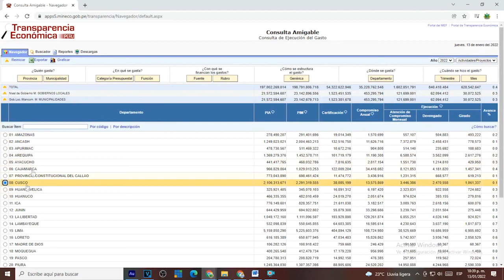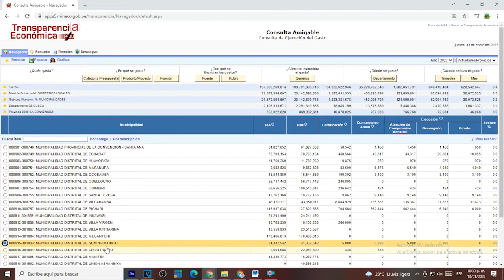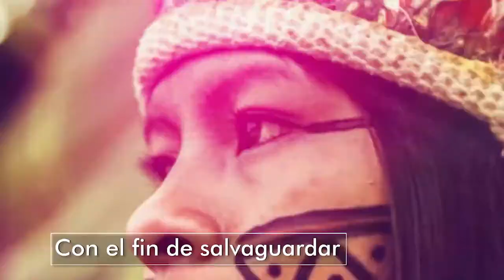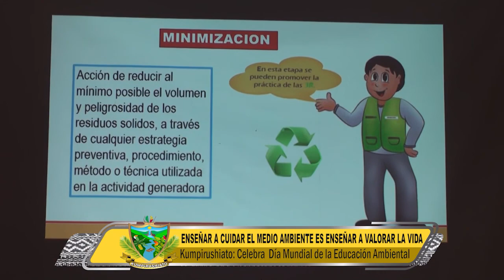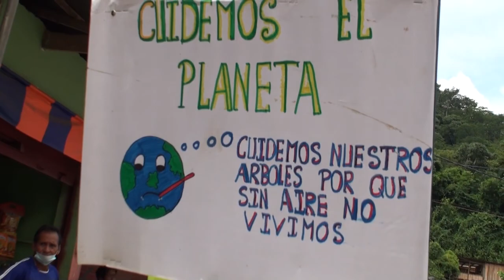💻🎙️📽️ "𝗞𝗨𝗠𝗣𝗜𝗥𝗨𝗦𝗛𝗜𝗔𝗧𝗢 𝗗𝗜𝗚𝗜𝗧𝗔𝗟"💻🎙️📽️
✍️Tener conocimiento📢 de las actividades realizadas por la Municipalidad de Kumpirushiato es un derecho ciudadano👤, por ello presentamos el informativo🗞️ "Kumpirushiato Digital📺", programa producido por la oficina de Informática💻 e Imágen institucional🎙️📽️.